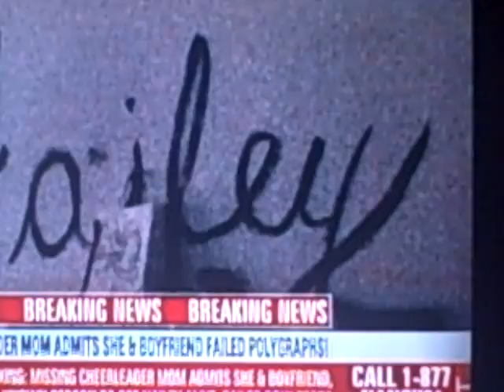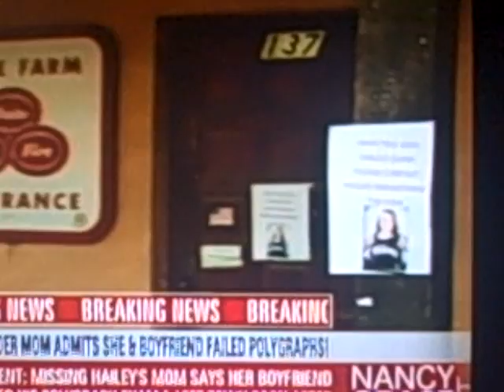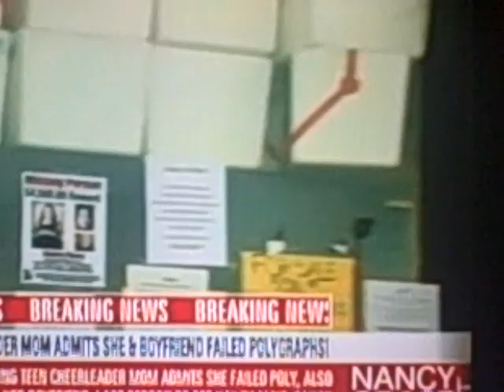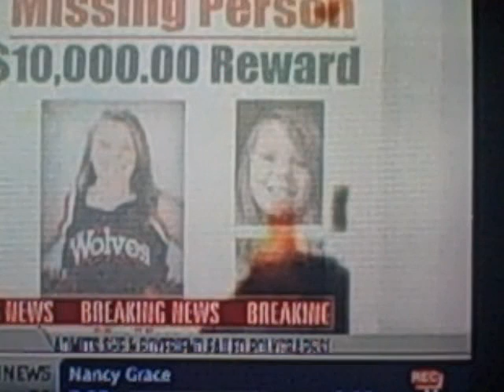Hailey Dunn: Nancy 1/6/11 Part 4